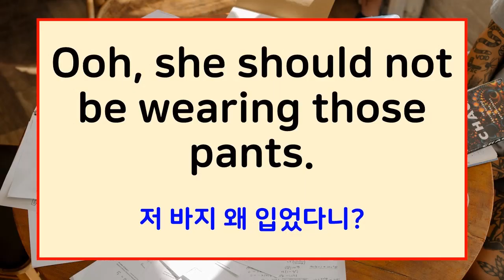미드 프렌즈 F0076 Ooh, she should not be wearing those pants. 프렌즈 영어공부혼자하기 영어쉐도잉 저 바지 왜 입었다니?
Ooh, she should not be wearing those pants.
저 바지 왜 입었다니?